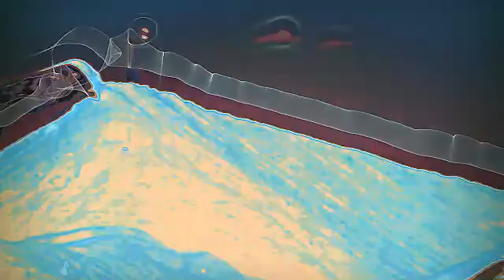liuos & Tomademush - Essential nutrient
Dub Techno